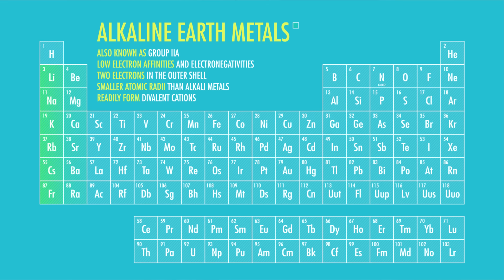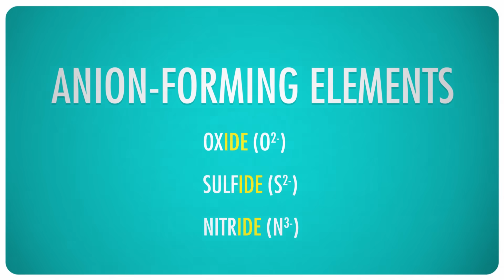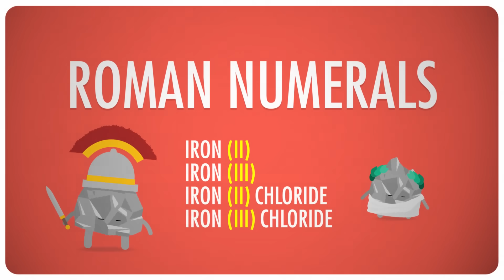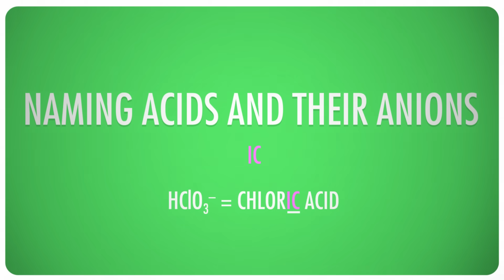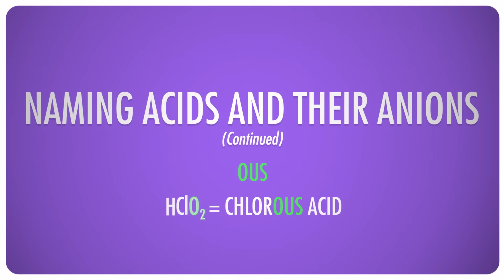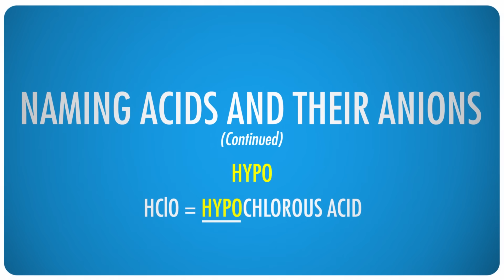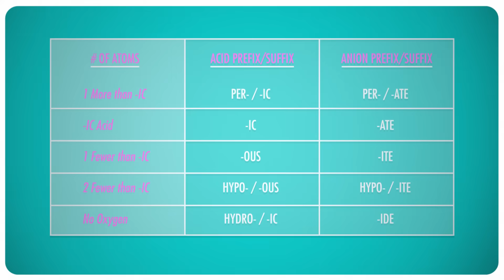How to Speak Chemistrian: Crash Course Chemistry #11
Learning to talk about chemistry can be like learning a foreign language, but Hank is here to help with some straightforward and simple rules to help you learn to speak Chemistrian like a native.

Determining Formulas and Names of Monatomic Ions 2:06
Finding Cation-and Anion Forming Elements on the Periodic Table 3:29
Writing Formulas and Naming Transition Metals 4:02
Naming Acids and their Anions 5:35